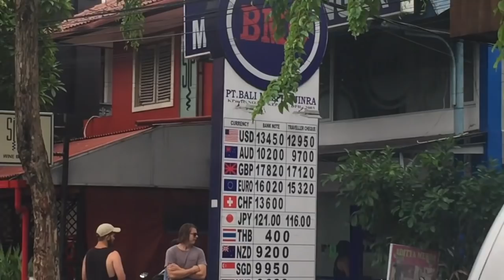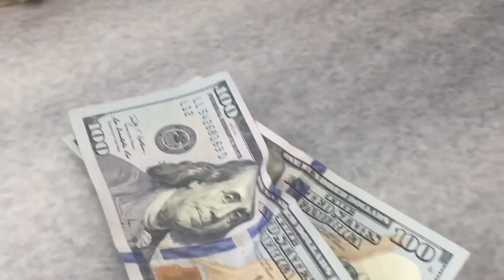STILL IN BALI VOLCANO AGUNG JUST SMOKING INTERVIEW TAXI CAB DRIVER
We're still in Bali, Indonesia continuing our schedule.
INDONESIAN VOLCANO INFORMATION MT. BATUR, MT. AGUNG, TEMPLES, AND HISTORY OF VOLCANOES IN INDO. EARTHQUAKE, TSUNAMI AND MORE.
Today we change money and become millionaires and then take a Taxi to see our new friends in Kuta.  I interview a cool taxi driver who traveled throughout Indonesia for his work. He is now retired. He knows a lot and gives us some insight into what's happened in Bali over time.
I hope you enjoy and next, I'll be posting us meeting up with some people from our area in California who are a mother and son traveling.
I go for a scooter ride on Jalan Legian and look at the sunny sky over Kuta Dec. 2, 2017.  Cops and clouds over Kuta.